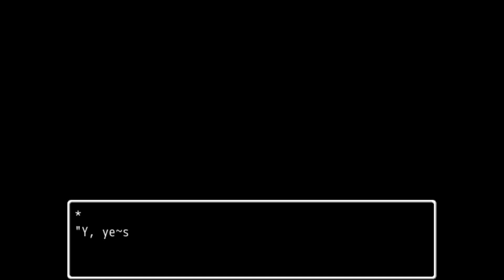Let's Play Candle Chapter 1: Part 1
hey, it's a spooky mansion

This game kinda reminds me of The Witches House...

*This game stars Calne Ca, an alternative version of Hatsune Miku that was created by the 3D modeler Deino

*sorry for not uploading a video yesterday, I was a little distracted by "stuff"

*I wanted to upload 2 videos today, but I got distracted again @_@

*I'll try to upload 2 videos tomorrow (￣^￣)ゞ

*gnh, I'm a little sick ...again Ｔ▽Ｔ

*gnh, anxiety sucks (｡◕_◕｡)

~story~
Postwoman Ca goes to a mansion in the spooky forest to deliver a letter~